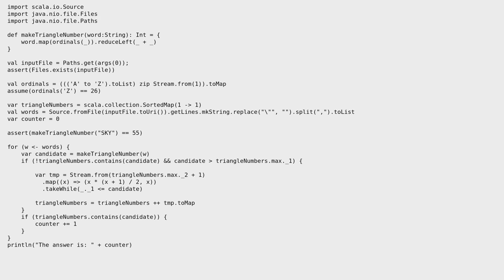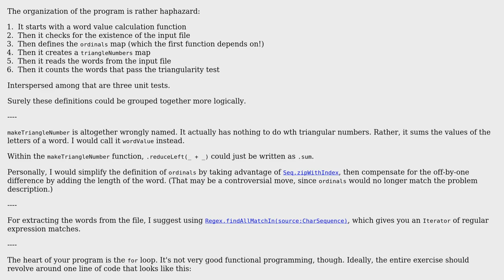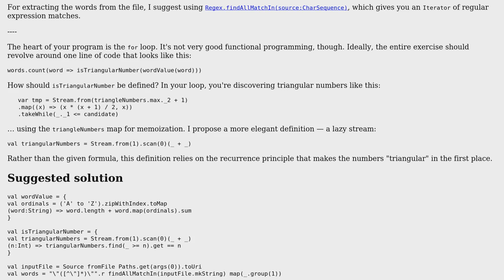Code Review: Triangle numbers finder in Scala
With thanks & praise to God, and with thanks to the many people who have made this project possible! You are responsible for your own actions.